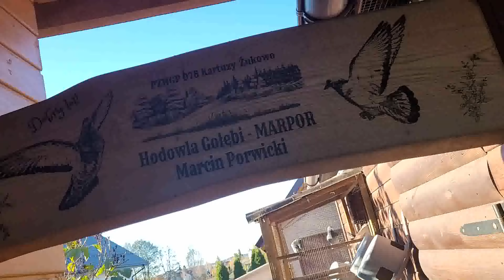Jesień w hodowli - 3.11.2024r.